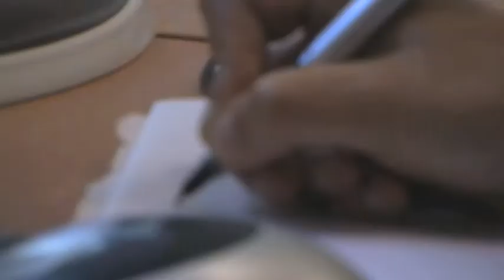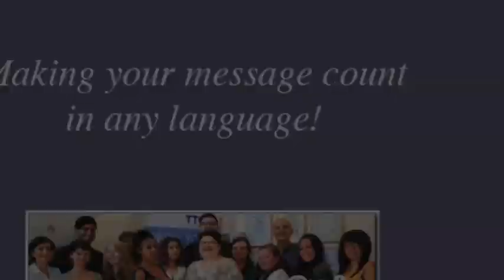Translation internship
TTC Language Services provides internship opportunities for translation students. Currently we have arrangements with number of universities and always happy to hear from students who are looking for internship opportunities.

[Transcription:]
My name is Alex and I study at the University of Essex in Colchester. I finished my masters this year in Translation, Interpreting and Subtitling. I started this internship on the fifth of November, so it's been almost eight months, and it's been very very helpful, very very helpful because the university side gives you all the theory, and obviously the internship gives you all the practical, and you learn new skills and you know, you learn how to deal with different situations as well. I found out about this program through the university, so they have an internship program. And I already knew about TTC because they're the only translation agency close by that I knew, so as soon as I saw TTC was opening, had some internship, offers a program, I just jumped on the occasion. TTC helped me discover different skills that I had, it helped me build my confidence. For instance, they enabled me to be an interpreter for a day to go in a hospital. You know, and help and be an interpreter professionally. Also doing all these videos really helped me build my confidence, and I really like the media side so hopefully, I would love to become a professional subtitler. Normally I do invoicing and quality checking. Some interpreting jobs. I've done some translation jobs before, so it's pretty varied. When you apply for a job, the first thing they look for is if you had experience. Yeah okay, the grades is great, but really they want you to show them that you are able to combine your studies with a job. Make sure you give one hundred percent, because you never know what could the outcome be. You might get the job, you might not. I mean I was lucky enough to work with a brilliant team and to get the job, but in a lot of cases, it doesn't happen, but still, you need to remember that you are doing it for yourself and not for anybody else. That's the best advice I could really give. That's why I would really encourage other companies to give students or other people this opportunity, so they can then thrive and flourish and hopefully be successful in their future life.